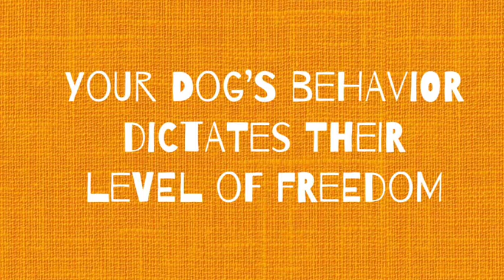Public Access Training-The Doodle does the Depot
Home Depot Louie
As we progress in our training with Louie it’s time to up the challenge and take some field trips. .
Petsmart is more of a challenge than Home Depot because of all the sites of other dogs, the smells of dog food, treats, and yes, potty accidents.
Do to set him up for success we start with Home Depot.
We’ll use and reinforce the obedience skills Louie has been learning.
Most of the time we don’t allow people to interact with the dogs as you know because we want them to value our attention over that of others. We want them to pay attention to us and not seek attention from others. Also, it can erode the trust your dog has with you if you allow perfect strangers and other dogs to come into your dog’s personal space and talk, touch or interact with them before they are ready to interact. Think how you would feel if a perfect stranger came up to you talking and touching you. Really? Would that be comfortable for you?
Louie is a very chill guy. He’s not nervous around people and so we invited a few people to interact with him just to test his ability to remain calm.
We don’t have the people approach him but rather invite him to go to them.
But, If your dog is timid or nervous allowing strangers to just come up and pet your dog can make them reactive over time. Initially it’s important to teach your dog to just exist around these distractions and not your interact or react to them. To remain calm and pay attention to you.
When you allow your dog to constantly greet people/dogs you are training your dog to be over excited or nervous every time they see people/dogs (that’s how you can end up with a reactive dog).
The positive outcome of this type of training is a calm, well adjusted, well behaved dog even in public situations.
Louie is a very sweet and laid back.